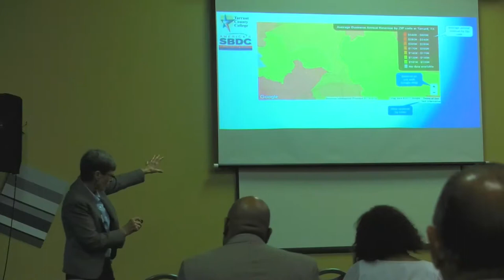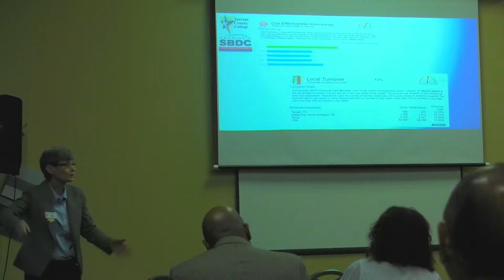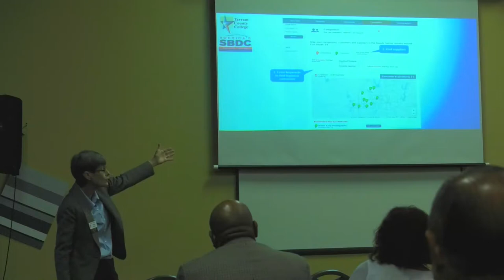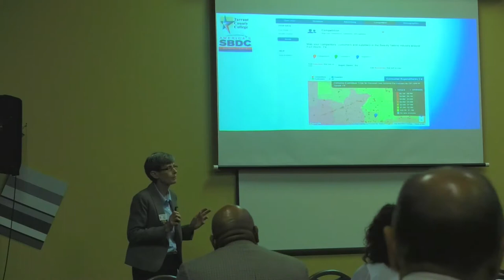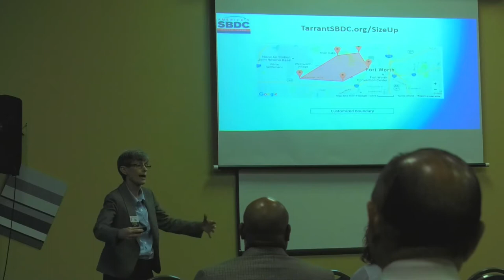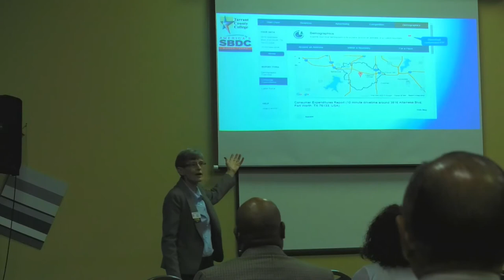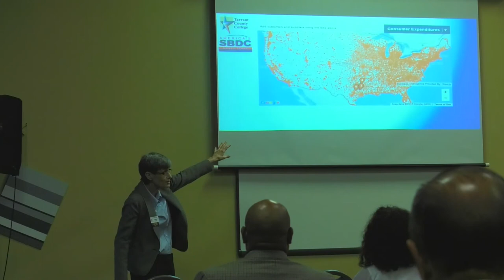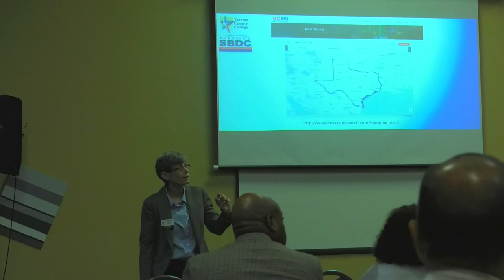Heart of North Texas Speaker Robin Lasher